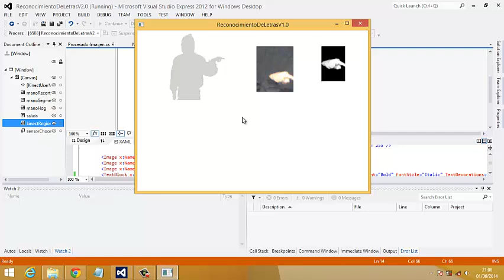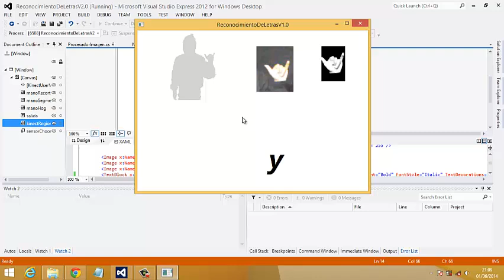Reconocimiento Lenguaje de Señas Boliviano - usando kinect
Reconocimiento de letras del Lenguaje de Señas Boliviano.